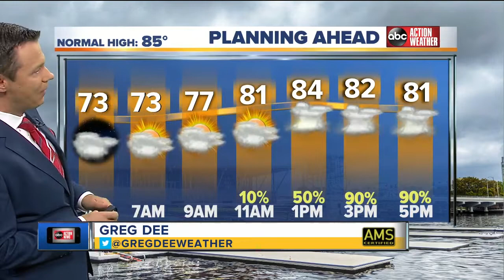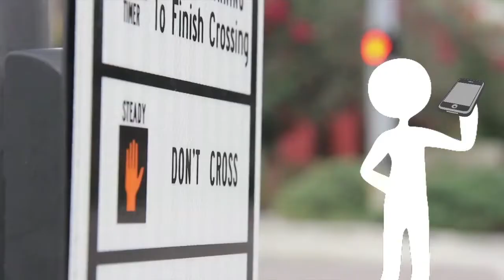ABC Action News Latest Headlines | May 2, 4am